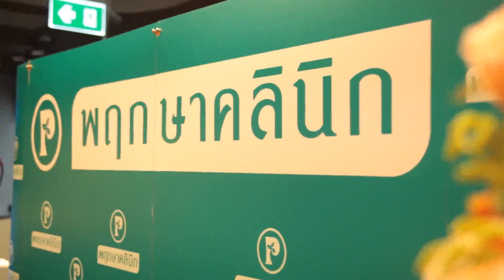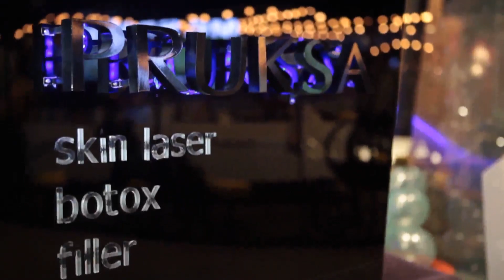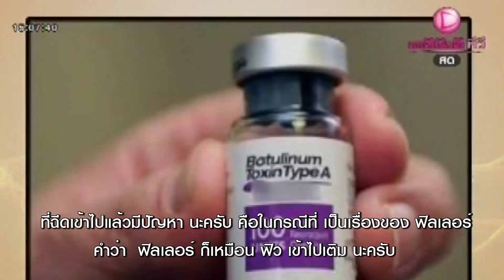Loop Pruksa Without K ' O for youtube 06 02 13